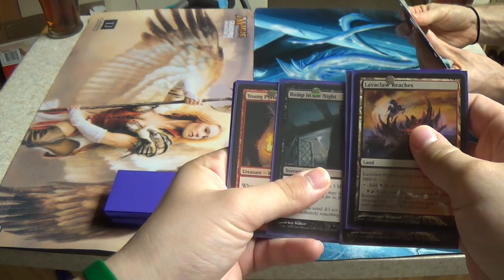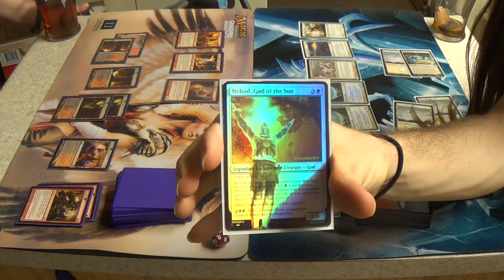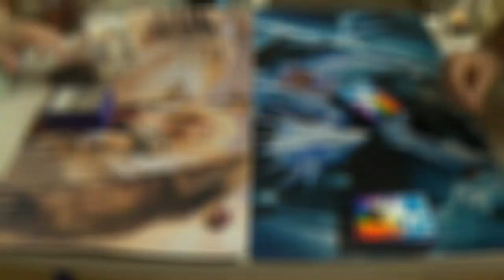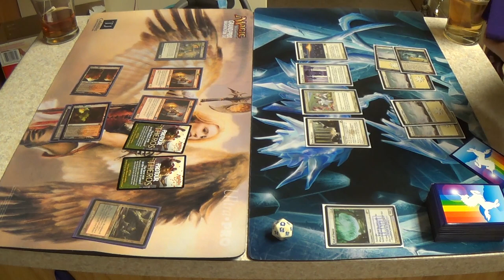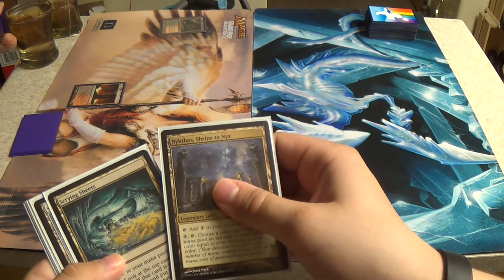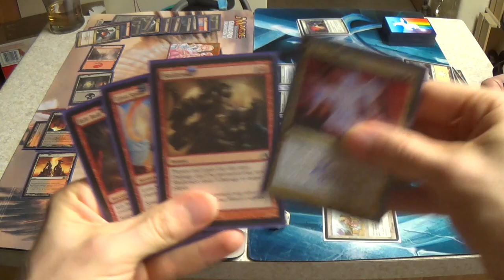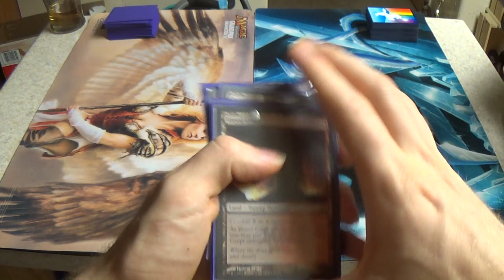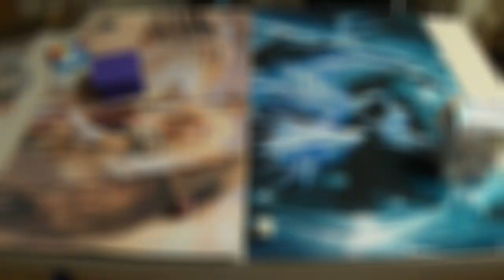Modern Magic — Rakdos Burn vs. Mono White Enchantment Prison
Here's a playtesting game wherein we try to increase her familiarity with what will soon be her deck while we work on acquiring the last cards for the deck. It's just another casual, lethal lovers rematch, and here's to your enjoyment of it! (^_^)/

Here's my list for you all:
Creatures
1 Heliod, God of the Sun (complete with Solaire of Astora alter)
3 Nyx-Fleece Ram
4 Wall of Omens
Enchantments
4 Ghostly Prison
4 Leyline of Sanctity
4 Luminarch Ascension
4 Path to Exile
4 Sphere of Safety
4 Story Circle
Planeswalkers
2 Elspeth, Sun's Champion
Lands
3 Nythos, Shrine to Nyx
4 Scrying Sheets
19 Snow-Covered Plains
Sideboard
1 Blind Obedience
4 Idyllic Tutor
1 Karma
1 Nevermore
1 Rest in Peace
2 Rule of Law
1 Sanctimony
4 Stony Silence

Here's her list, as well:
Creatures
2 Ash Zealot
4 Dark Confidant
1 Eidolon of Great Revels
2 Figure of Destiny
1 Goblin Guide
3 Monastery Swiftspear
4 Young Pyromancer
Instands
4 Lightning Bolt
1 Geth's Verdict
3 Skullcrack
Sorceries
4 Bump in the Night
4 Dreadbore
4 Lava Spike
4 Rift Bolt
Lands
4 Blackcleave Cliffs
4 Blood Crypt
4 Bloodstained Mire
4 Dragonskull Summit
1 Lavaclaw Reaches
1 Mountain
1 Swamp
Sideboard
4 Blood Moon
2 Combust
1 Dragon's Claw
3 Inquisition of Kozilek
1 Molten Rain
2 Rakdos Charm
1 Searing Blood
1 Slaughter Games